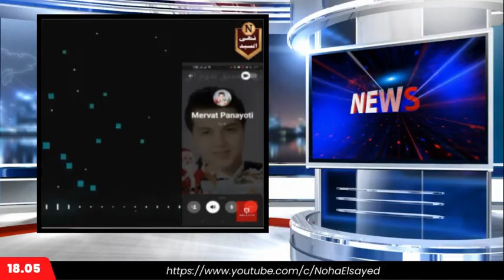اكتشف سحر الكيكة ببيضة واحدة مع الشيف الراهب القس دوماديوس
اكتشف سحر الكيكة ببيضة واحدة ووصفة سهلة ومدهشة مع الشيف الراهب القس دوماديوس الذي يتحدي القوانين التقليدية ويكشف سر النجاح المذهل في طريقة عمل الكيكة الرائعة ببيضة واحدة
رابط الباي بال الخاص بالقناة